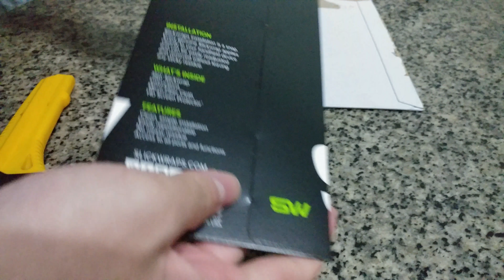Apple Pencil Slickwraps Unboxing! (Black Carbon)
Starting 26 August 2016
SMB67T Channel Schedule